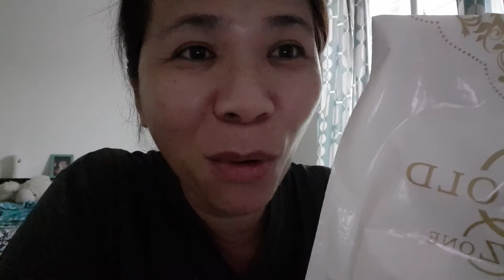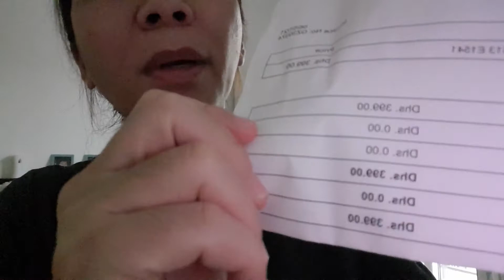i invested 3.9m..check out how i did ...